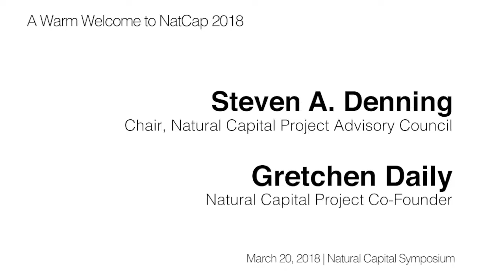NatCap2018 Bing Dinner Remarks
Remarks from NatCap Advisory Council Chair Steven Denning and NatCap Co-Founder Gretchen Daily.

Featuring additional remarks from:
- Jessica Hellmann, Director of the Institute on the Environment,  University of Minnesota
- Nik Sekhran, Chief Conservation Officer, WWF-US
- Mark Tercek, President and CEO of The Nature Conservancy
- Ouyang Zhiyun, Professor and Director, Research Center for Eco-Environmental Science, Chinese Academy of Sciences
- Chris Field, Perry L. McCarty Director, Stanford Woods Institute